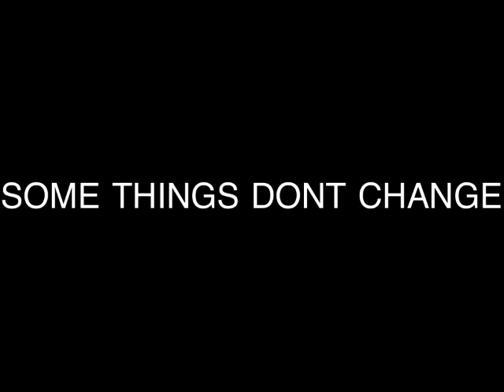"Carnival Lights" - Bedlam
This is off the album Into the Coals. The band was Jay Joyce, Chris Feinstein & Doug Lancio. I should say that the photos are not all of the band Bedlam. After Bedlam dissolved, Jay and Chris formed Iodine with Brad Pemberton (Ryan Adams & The Cardinals) on drums. Some of the pics are Iodine. Anyway. Chris and I were friends growing up and I made this simple video as a tribute to him. Thanks for all the laughs. there were many.